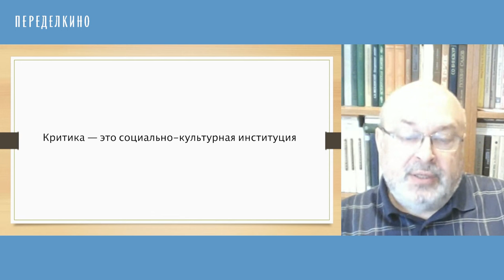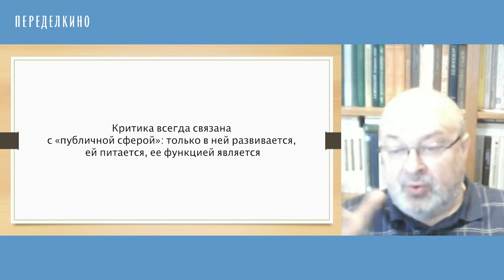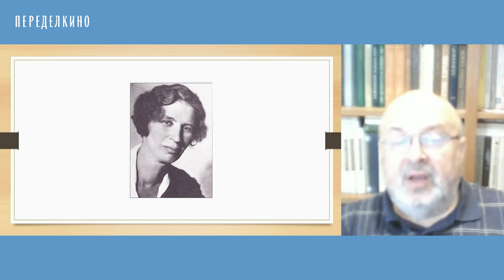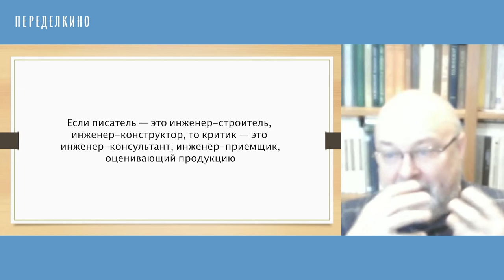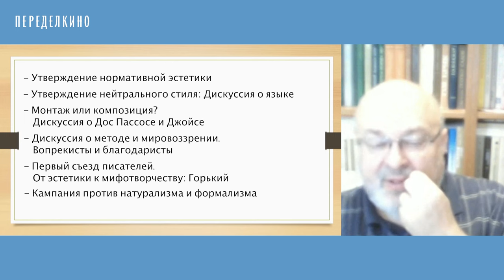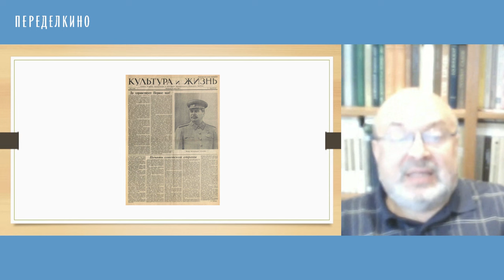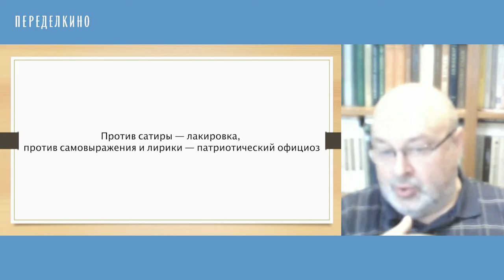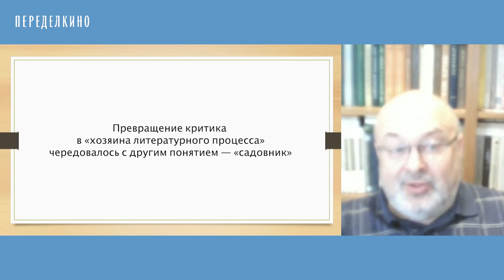Литературная критика сталинизма: от первого съезда писателей до ХХ съезда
Во времена сталинизма критика меняется не только по тону и содержанию, но и по своей функции. В России литературная критика была всегда крайне идеологизированной, критика соцреализма не стала исключением, однако эта критика стала инструментом не культуры, а политики.
О критике сталинизма расскажет Евгений Александрович Добренко, выдающийся исследователь соцреализма, профессор университета Венеции.